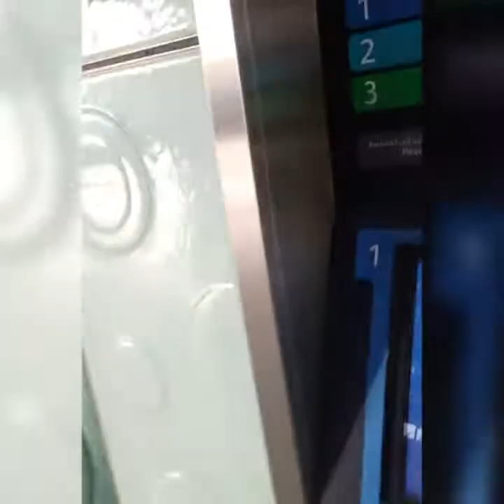HAPPY MONDAY MORNING TO ALL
YouTube Channel Created for Charity Purposes and to Help People in Need